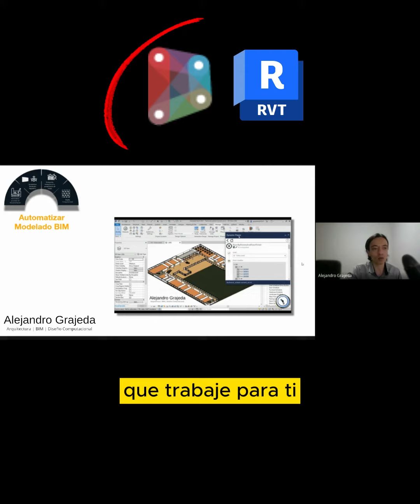🤖Aprende Dynamo de 0 a Efectivo en 4 Semanas🚀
🗓️¡Comenzamos este Sábado 14 de Octubre con el grupo Sabatino del curso de Dynamo con el que te llevaré Paso a Paso de Cero a Efectivo en tan solo 4 semanas!.

🚀¡¿Listo para comenzar con una metodología guiada paso a paso por un profesional que se dedica específicamente a automatizar procesos con Dynamo?!.

Con la que obtendrás beneficios en tus proyectos en poco tiempo. Y podrás:

➡️ Ahorrar muchas horas en tareas repetitivas y aburridas.

➡️ Ser más eficiente y productivo.

➡️ Reducir errores.

➡️ Diferenciarte de la competencia.

➡️ Y abrirte la puerta a nuevas tecnologías y oportunidades laborales?...

Y te recuerdo todo lo que obtendrás al inscribirte a este Curso-Taller conmigo:

✅ Te guiaré paso a paso a través de 8 módulos en 4 sesiones en vivo (online).

✅ Concisas para que aproveches al máximo tu tiempo y tengas resultados pronto.

✅ Teoría + Práctica + Seguimiento.

✅ Ejercicios para que apliques cada módulo en tus proyectos.

✅ Resolución de dudas y seguimiento con tus ejercicios prácticos.

✅ Guías digitales sobre los procesos y nodos que más vas a necesitar día a día.

✅ Acceso a la grabación de las clases.

Te recuerdo que el cupo es limitado, para darte la mejor atención e ir contigo paso a paso.